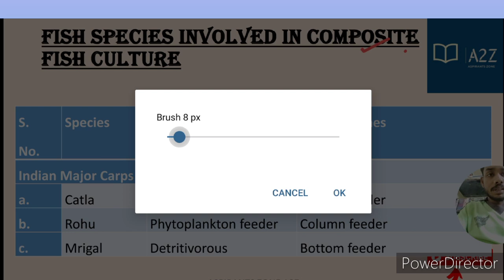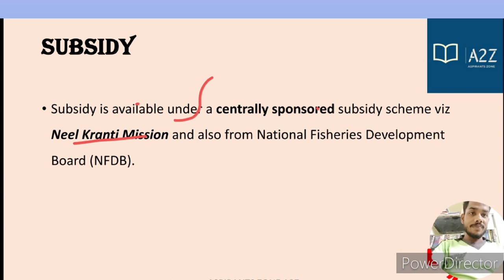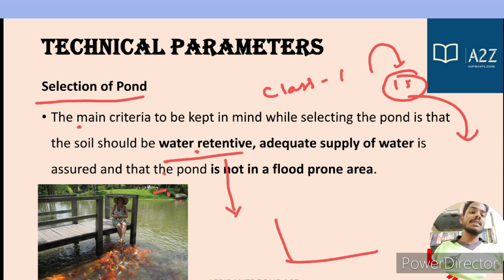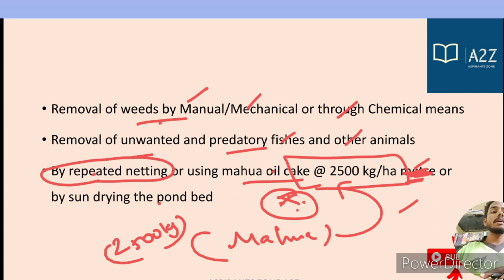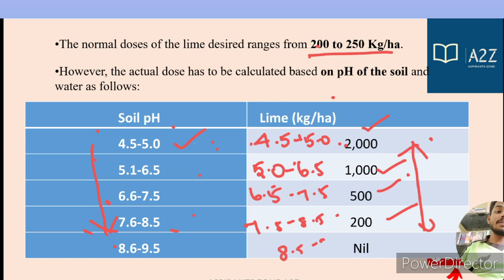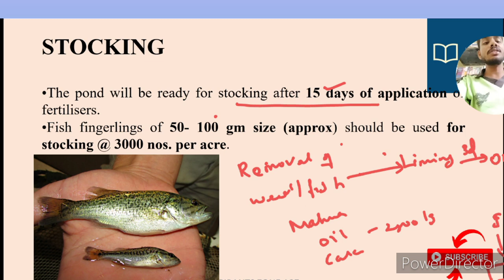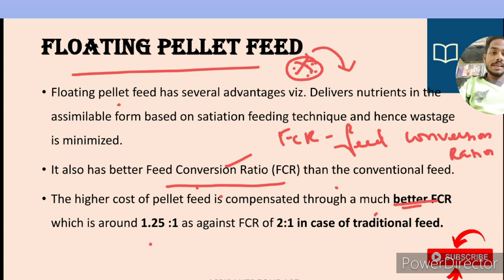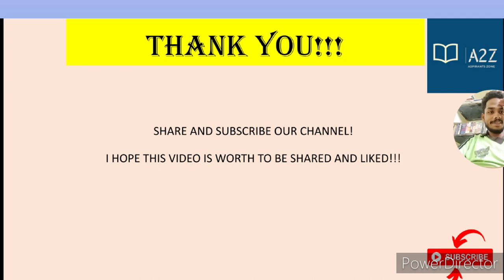Composite fish Farming 🐠🐟| NABARD NORMS 😊 | CLASS 1 | A2Z | IBPS AFO | TAMIL | Current affairs agri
In this video I have tried to explain NABARD norms in an understandable way. This video could be a boon for any agricultural graduates who preparing for exams.

SUBJECTS TO BE COVERED In TAMIL:
📌Agriculture
📌Spacing ,Time of sowing, seed rate
📌Horticulture
📌Varieties important only
📌Lac culture
📌Sericulture
📌Apicultue
📌Pig husbandry
📌Agriculture engineering
📌Plant breeding and genetics
📌Plant physiology
📌Entomology
📌Pathology
📌Different Diseases
📌Soil resources
📌Indian soil

Aspirantszone_a2z
Saikumar S